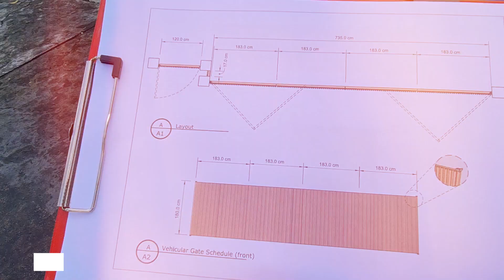Automated bifold gate, gate design using wpc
Shop Links

Swinging bi-fold gates come in a variety of modern, traditional or contemporary designs. The gate can come with standard solid fill, or open fill, bar grill, spear top, timber and timber pickets, metal pickets, laser cut designs, scrolls, or wrought iron. You can request customizations for ornate designs in metal or wood, and for powder-coating in your color of choice.